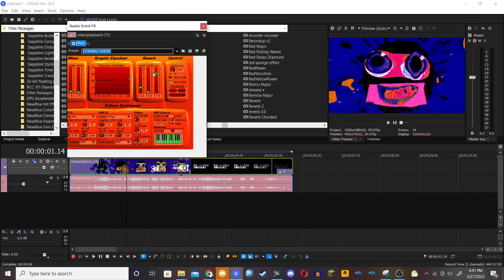How to make Lazada Ethereal Voices